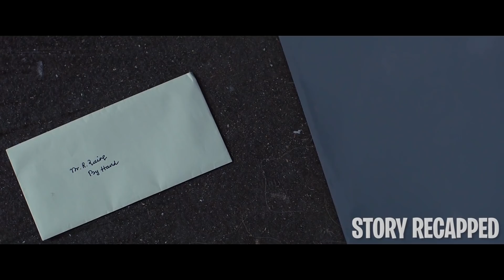High Rise Separates Rich & Poor Residents Never Leave Descending It Into Chaos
A high-rise building offers its residents complete amenities, such as a supermarket, a pool, spa, and gym. However, when the power falters in the building, the residents fight for control over their contained resources. Against social hierarchies and the pressures of living in a prestigious building, the residents struggle to maintain their sanity, much less their own well-being.